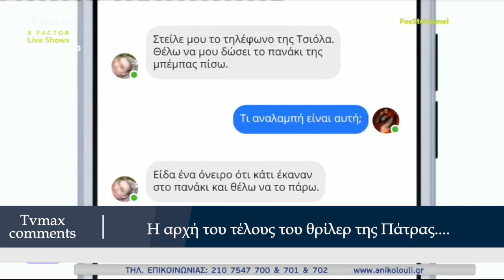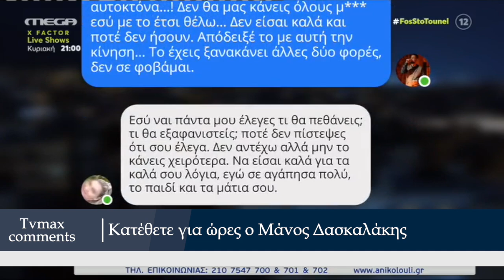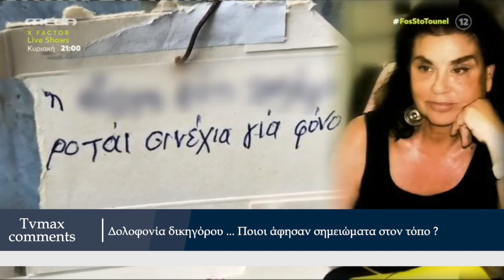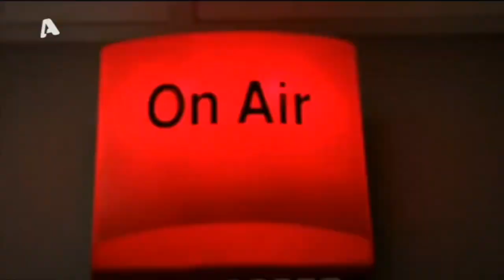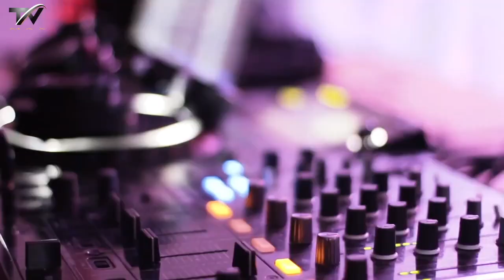Φως στο Τούνελ 17/6/22 (full εκπομπή) «Η Ίριδα κατέληξε με το πανάκι στο στόμα»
Πάτρα: «Η Ίριδα κατέληξε με το πανάκι στο στόμα» – Το ντοκουμέντο που δίνει απαντήσεις